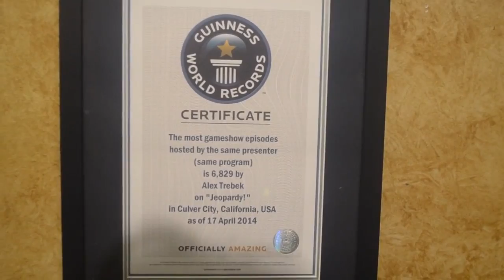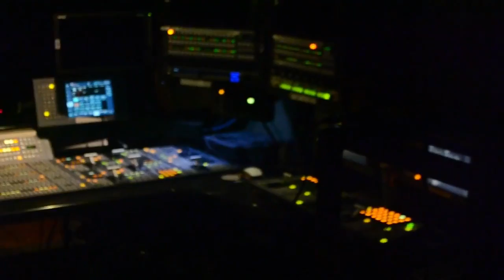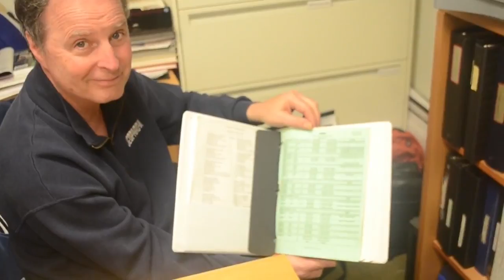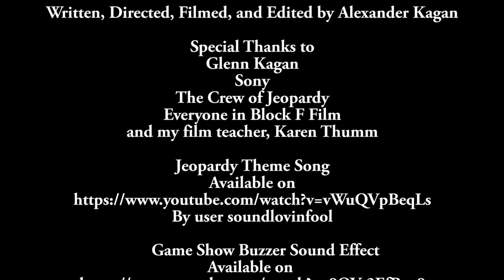A Documentary by Alexander Kagan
Filmed during Chaminade College Preparatory's Film 1 class in 2016 for a Documentary Assignment.